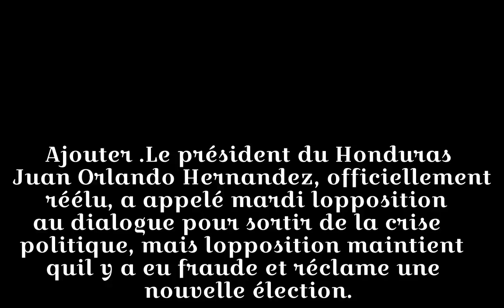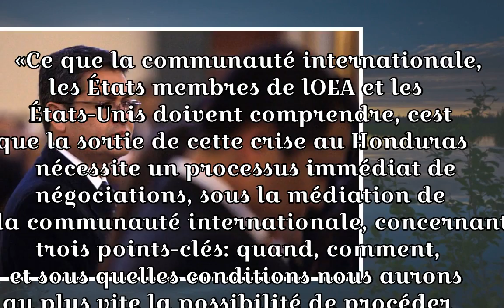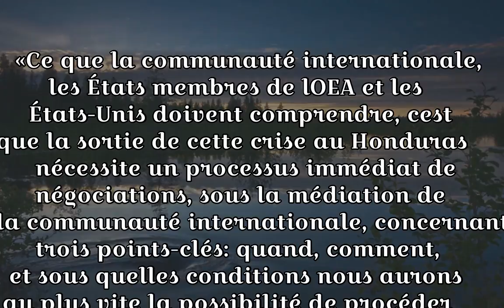Honduras: le président appelle au dialogue, l'opposition veut une nouvelle élection